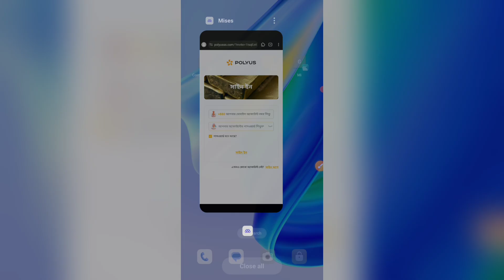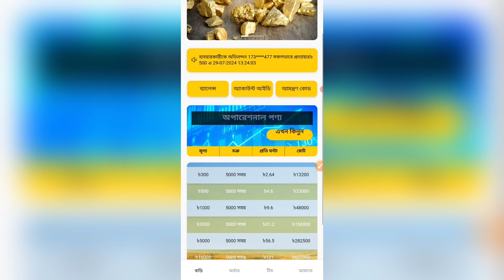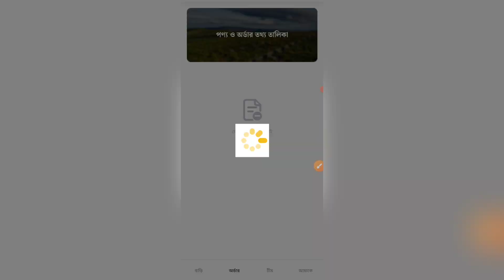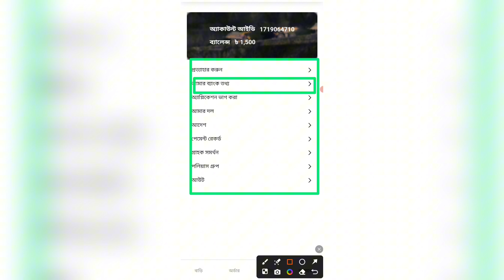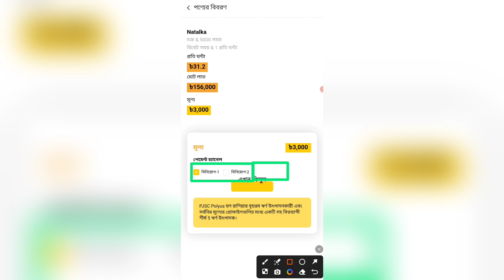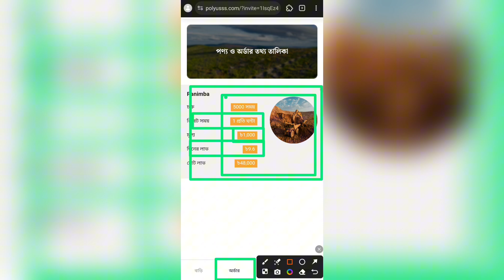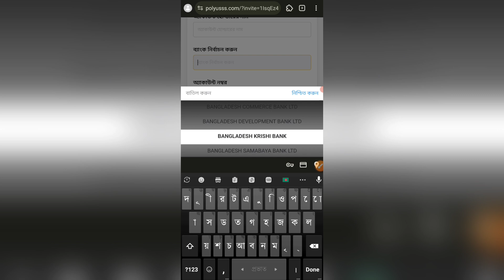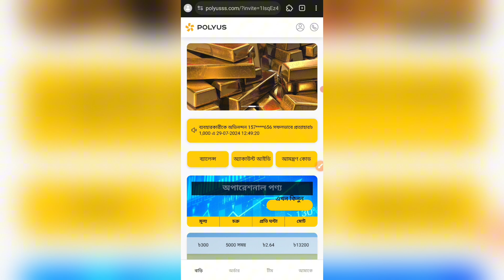Polyus App New BD Income Site 2024 | নতুন সিস্টেমের সাইট মিস করবেন না | Polyus App How To Account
নতুন সাইট কাজ শুরু করলাম আর কি ভাবে কাজ করতে হয় সম্পুর্ন দেখানো হইছে 🫡

Register Link =

✔️ লাইক 👍
✔️ কমেন্ট 📱